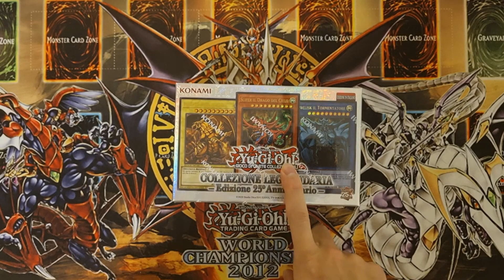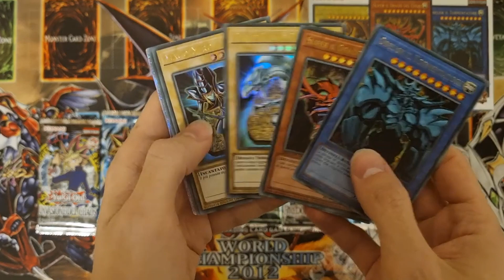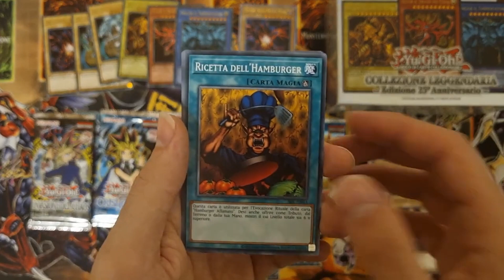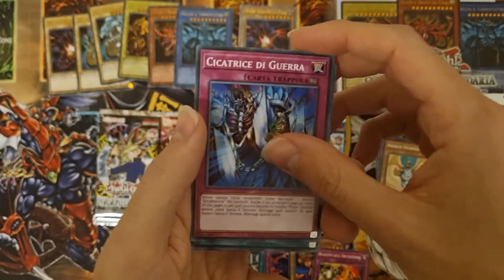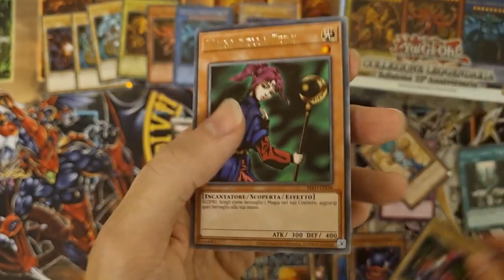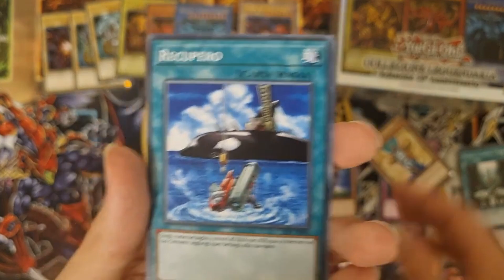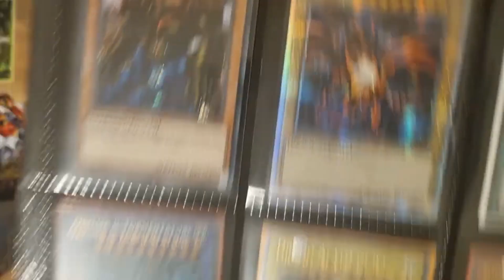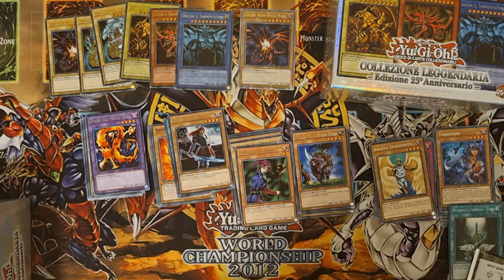Legendary Collection: 25th Anniversary Edition - UNBOXING ITA #2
Apriamo insieme un'altra legendary collection del 25th anniversario di YUGIOH.